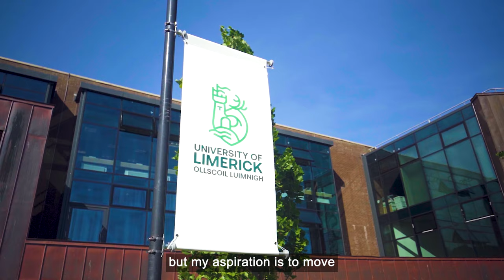MicroCreds | Aurna O’Grady - Learner Perspective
Aurna O’Grady explains her motivation to complete a micro-credential at University of Limerick. Aurna has recently completed the micro-credential in Digitalisation of Process.

Micro-credentials are small, accredited courses designed to meet the upskilling demands of learners, enterprise and organisations. Micro-credentials provide highly flexible and approachable learning opportunities to upskill and reskill in a way that fits arounds learners’ commitments.